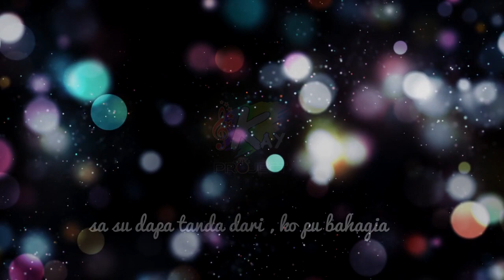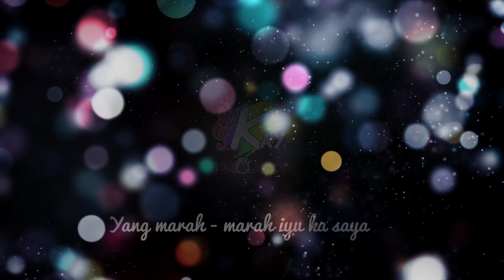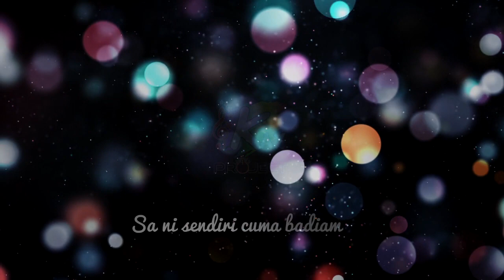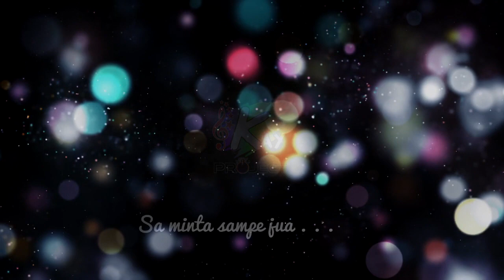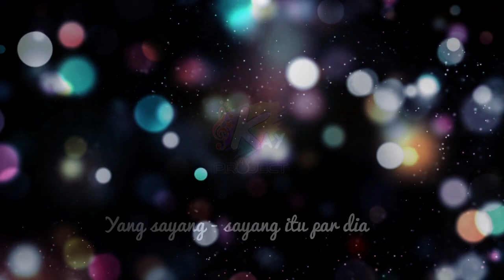Sampe Jua - OFFICIAL VIDEO LIRIK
lagu Ambon terbaru ... official video lirik
sampe jua - vio ruspanah
cipt.okano Kay

mohon dukungan untuk lagu ini
full hd nya segerah yah